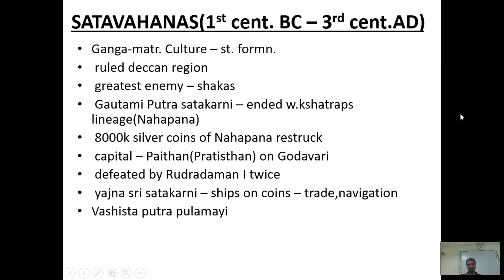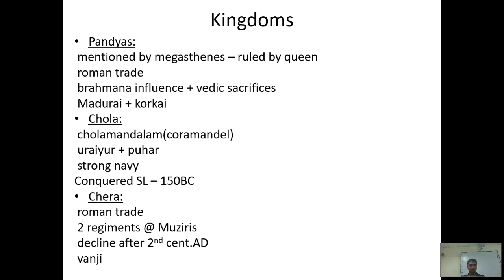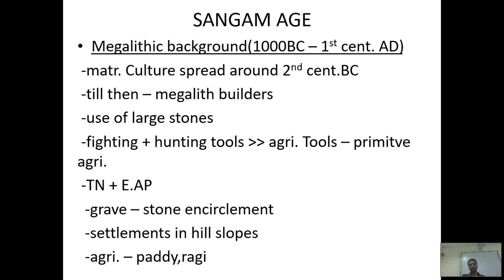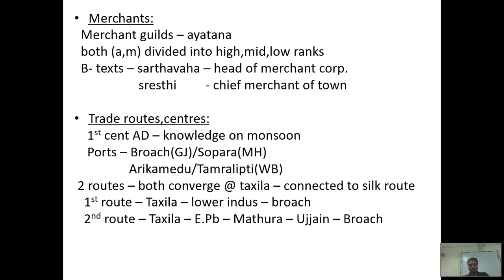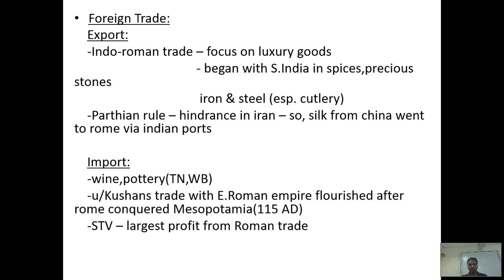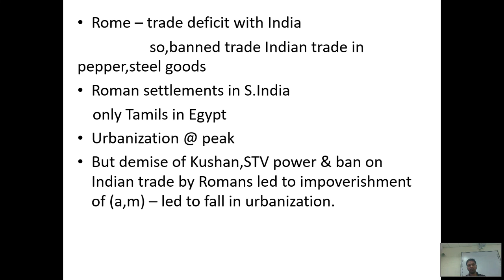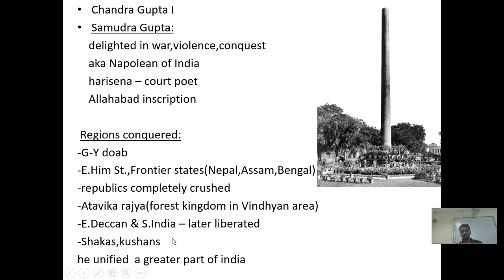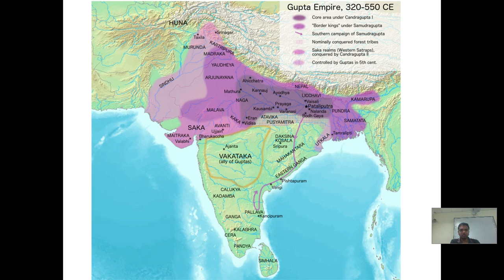SEN IAS ACADEMY | UPSC | POST MAURYAN ERA PART 2